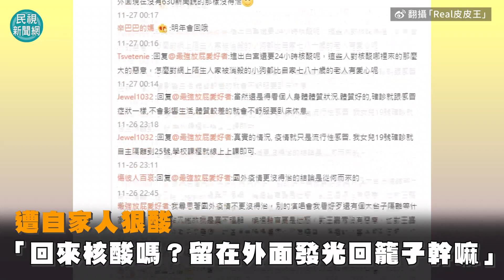饒舌歌手跨坐女粉絲「搖臀5秒鐘」 男友綠光罩頂秒崩潰：我花了1萬8－全民話燒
美國饒舌歌手克里斯小子（Chris Brown）演藝事業成功，而他的花邊新聞與感情生活則備受爭議，2009年他因家暴女友，同時也是知名歌手蕾哈娜，遭判處5年緩刑，近期他到歐洲進行「Under the Influence」巡迴演唱會，表演到《Take You Down》這首歌，便會邀請女粉絲上台親密互動，偶像溫柔獻唱，女粉絲滿臉興奮與幸福，克里斯小子甚至直接跨坐在她身上，瘋狂搖晃臀部5秒鐘，讓粉絲的男友氣炸。